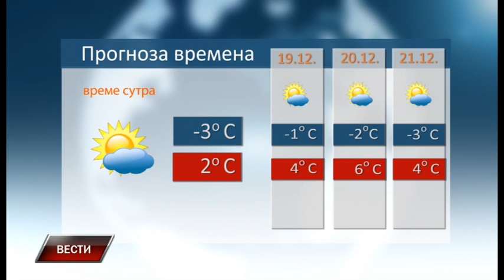Vesti 17 12 2022